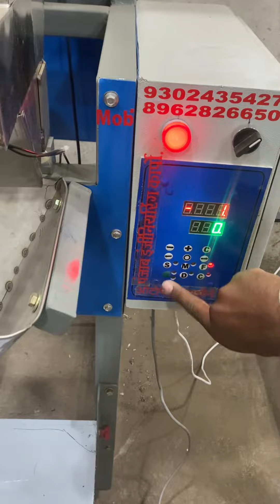Grain filler machine 📲📞☎️